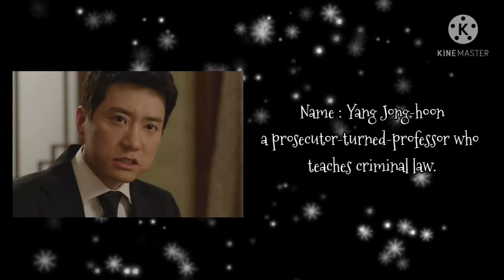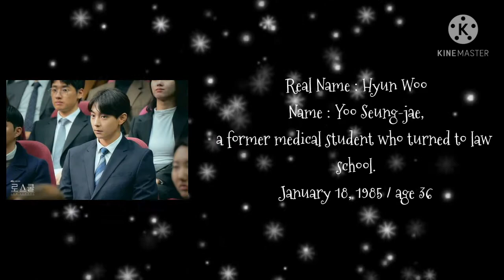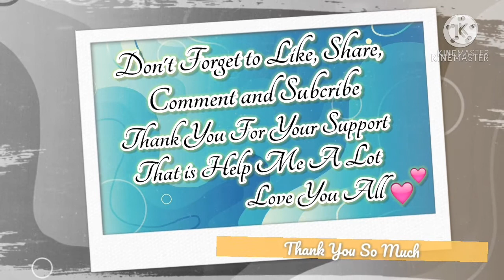Law School All Cast Real Name and Age 2021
Hello guys this time of drama is the law school. The drama is still a ongoing, so please forgive me if any player does not belong here. Hope you like it.

Law School is a South Korean television series starring Kim Myung-min, Kim Bum, Ryu Hye-young, and Lee Jung-eun. It is premiered on JTBC on April 14, 2021. From April 14, the episodes are also be available for streaming on Netflix after their telecast on TV. Well Enjoy Guys ^^

Cast :
Kim Myung-min as Yang Jong-hoon
Kim Bum as Han Joon-hwi
Ryu Hye-young as Kang Sol A
Lee Jung-eun as Kim Eun-sook
Lee Soo-kyung as Kang Sol B
Lee David as Seo Ji-ho
Go Yoon-jung as Jeon Ye-seul
Hyun Woo as Yoo Seung-jae
Gil Hae-yeon as Oh Jung-hee
Oh Man-seok as Kang Joo-man